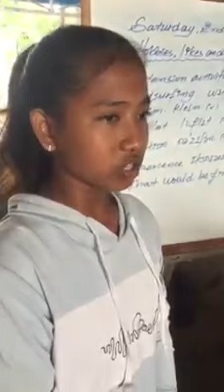Amazing girl សូមសរសើរច្រៀងបទអង់គ្លេសបានពិរោះល្អណាស់អនាគតល្អហើយ